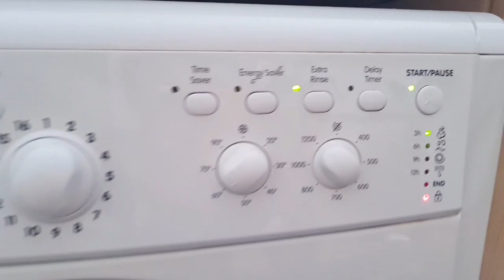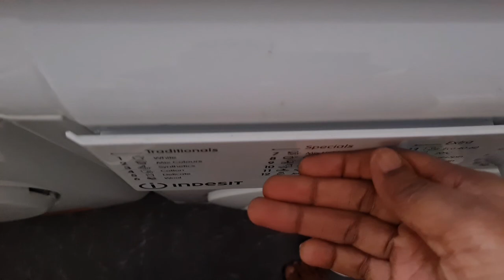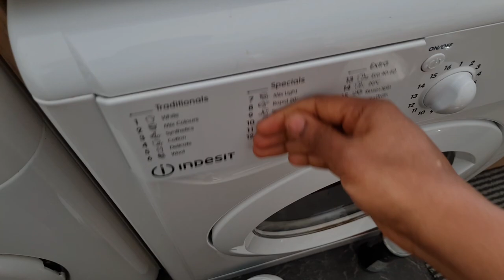NEW HUGE LAUNDRY MOTIVATION | DO LAUNDRY WITH ME | EXTREME LAUNDRY MOTIVATION | LAUNDRY ROUTINE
EXTREMELAUNDRYMOTIVATION LAUNDRYDAYROUTINES DO LAUNDRYWITHME #

Hey, welcome back and welcome if you are new my name is Kade I am a mom of two and a working mom on this channel you will find ton of realistic cleaning motivation and extreme laundry motivation.